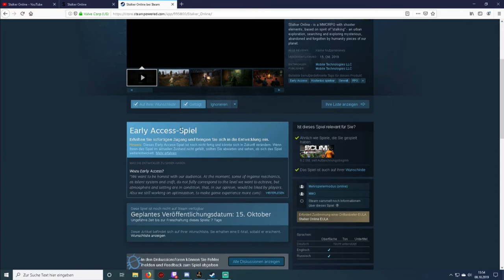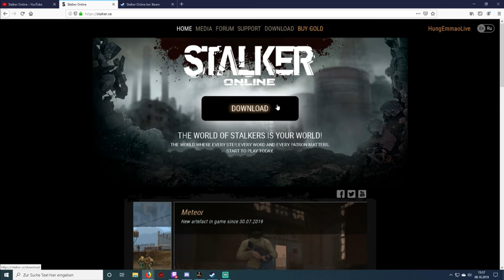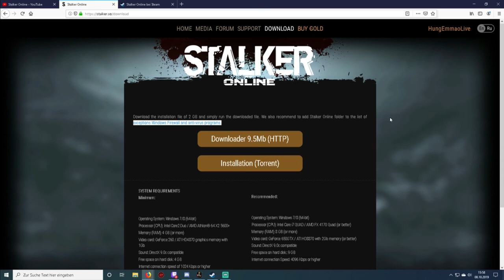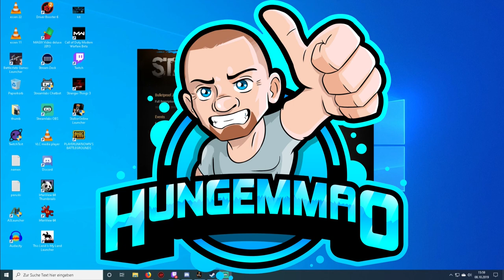Wie kann man STALKER ONLINE spielen - Installations Guide Deutsch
Wie kann ich Stalker Online Spielen?
Wo kann ich Stalker online runterladen?
Wie kann ich mich bei Stalker Online registrieren?

-GER- Community
Die beste Community!

Mein PC + Equipment:
Prozessor:
Intel Core i7-7700K 4,20GHz Boxed CPU
Prozessor Lüfter:
Kühler NOCTUA NH-L12
Grafikkarte:
Asus ROG Strix GeForce GTX1080Ti-11GB
Arbeitsspeicher:
32 gb GSkill F4 – 2400 C15d
Motherboard:
MSI Z270-A PRO
Netzteil:
Festplatten:
3 x Samsung MZ-76E500B/EU SSD 860 EVO 500 GB 2,5 Zoll
Tower:
Corsair Carbide Series 100R
Headset:
Kingston Cloud-Pro-Gaming-Kopfhörer HyperX
Monitor:
28 Zoll Samsung U28E590D Monitor
Maus:
Logitech G Pro Gaming Maus
Bungee:
Lioncast MB10 Maus Bungee
Mikrofon:
Rode Procaster
Mischpult:

Tastatur:
Ducky Legend
Greenscreen: